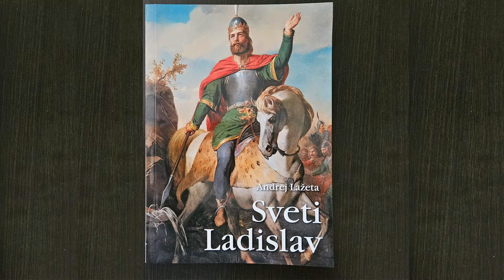Duh veje kjer hoče: dr. Andrej Lažeta, 21. oddaja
Dr. Andrej Lažeta je v tokratni oddaji Duh veje, kjer hoče, spregovoril o svoji poti do mašniškega posvečenja, službovanja po različnih župnijah soboške škofije, doktoratu o Mariji, kritično pa se je odzval tudi na nekatere aktualne družbene teme, kot sta na primer vprašanje evtanazije in teorija spola.